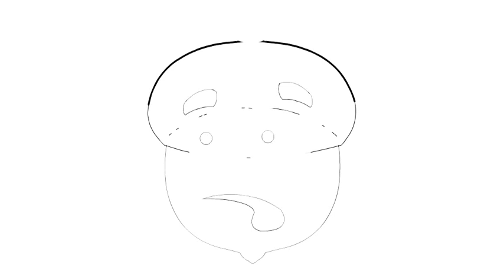Hoe te tekenen #296